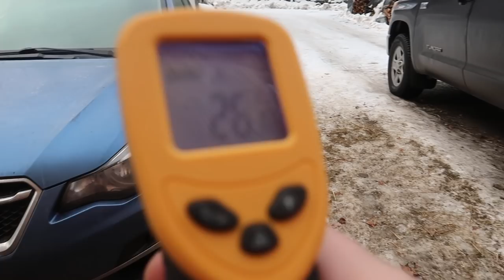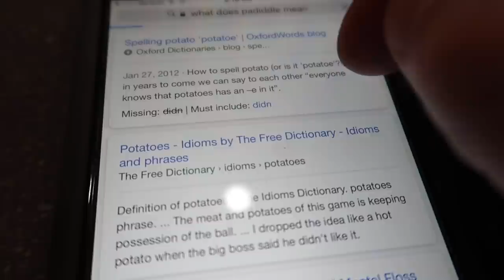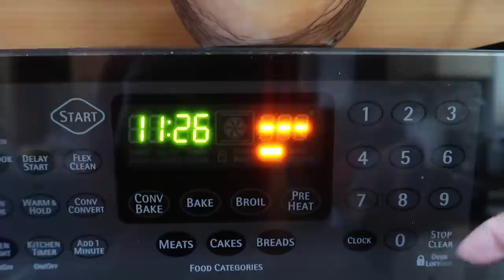This One Little Thing Made my Life so EASY while I was 20' up in the Air!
Daily Uploads!